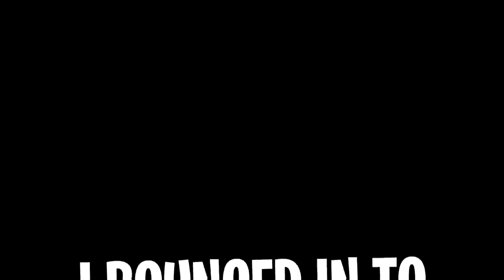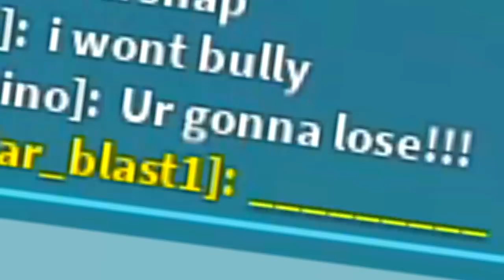100 THANOS BULLYS VS NOOB!! NOOB DISGUISE TROLLING THANOS BULLIES IN ROBLOX LIFTING SIMULATOR!!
100 THANOS BULLYS VS NOOB!! NOOB DISGUISE TROLLING THANOS BULLIES IN ROBLOX LIFTING SIMULATOR!!

Today is a special day, because today were on a mission to stop the bullies!! Today they released the new saber simulator update allowing us to dual wield two sabers at once!! That is when i decided to go undercover doing a noob disguise troll to find out why my best friend cviorg (best player in the game) is killing all of the noob sin the game and being the biggest bully. So i join the game because im biggest and i begin to troll her!!

--Credits--

Music & Sounds:
Epidemic Sounds